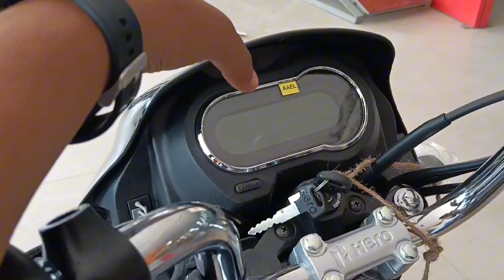2024 Hero Splendor Plus Xtec 2.0🔥~ Full Walkaround Review | Best 100cc Motorcycle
2024 Hero Splendor Plus Xtec 2.0🔥~ Full Walkaround Review | Best 100cc Motorcycle

Showroom Address - Shree Tirupati Hero
Awas Vikas, Kalyanpur, Kanpur, Uttar Pradesh 208019.

Friends Is Video Mein Maine Hero Splendor Plus Xtec 2.0 Ka Review Kiya Hai Jisme Maine Iske Sare Features, Price, Mileage, Ke Bare Mein Bataya Hai.